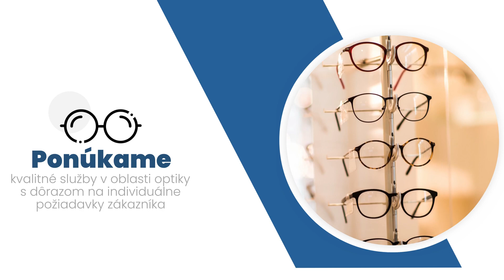DELTA OPTIK - Ing. Marián Štetka, diplomovaný optometrista Zlaté Moravce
DELTA OPTIK – Ing. Marián Štetka Zlaté Moravce je optika kde si zákazníci môžu nechať skontrolovať zrak diplomovaným optometristom. Optika zabezpečuje aj predaj a úpravu okuliarov, predaj okuliarových rámov - široký výber cenovo dostupnejších a luxusnejších modelov. Poskytujeme aj zábrus skiel na počkanie aj do hodiny, opravu rámov a letovanie. V našej ponuke taktiež nájdete kontaktné šošovky, slnečné okuliare a príslušenstvo.

Podrobnosti o ponuke získate na mieste a telefonicky.